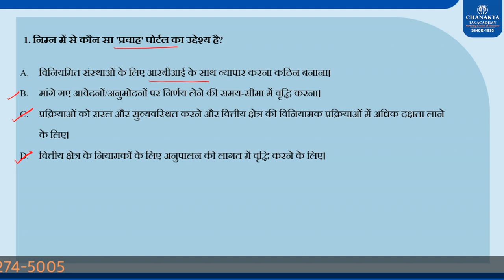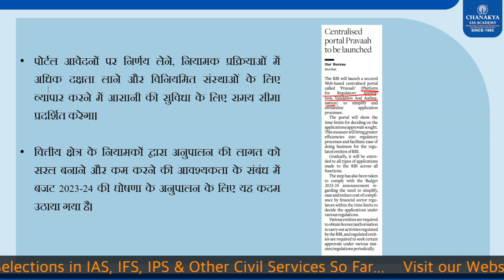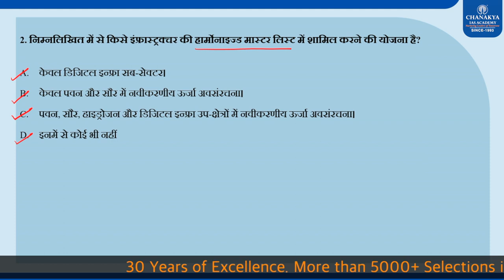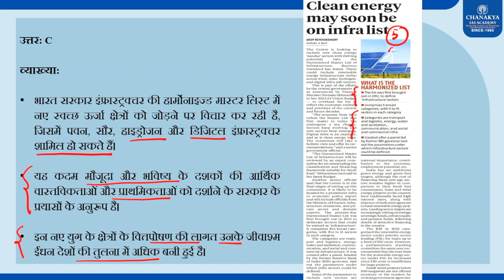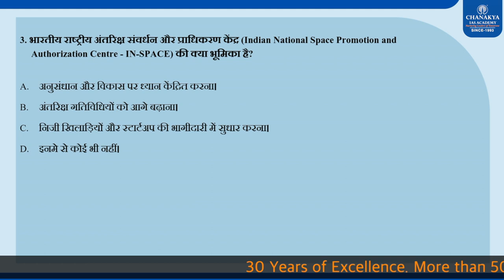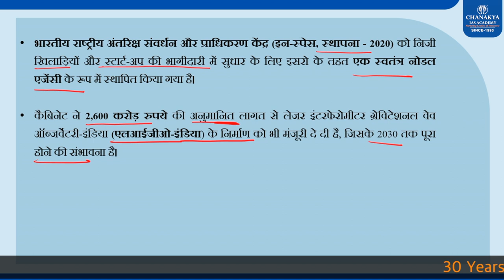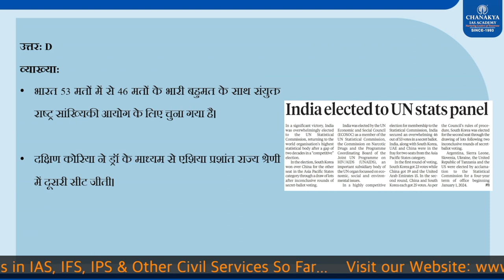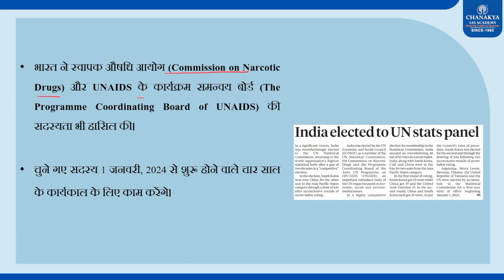10th April 2023 | Current Affairs MCQs All Exam | General Awareness | GK Today | Chanakya IAS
Dear Viewer, Team Chanakya IAS Academy is presenting a new initiative in a Quiz format of daily current affairs. We have covered all general awareness MCQs in 10 April 2023 video that are useful for all exam.